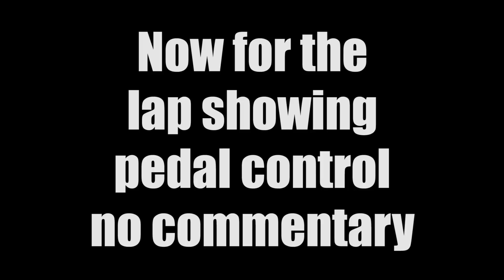Real Racing 3: Track Guide-Bathurst Mount Panorama Nissan GTR